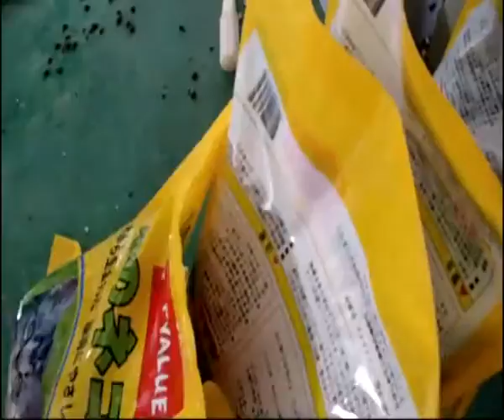Dog food packaging machine: cat food packaging machine